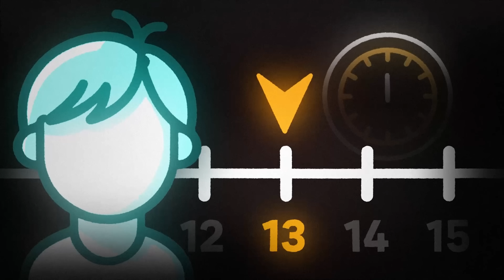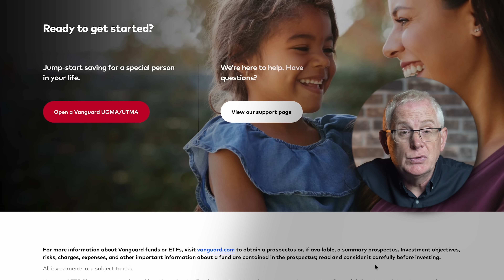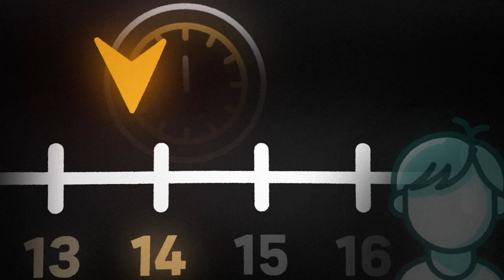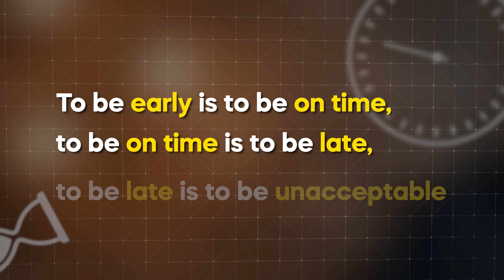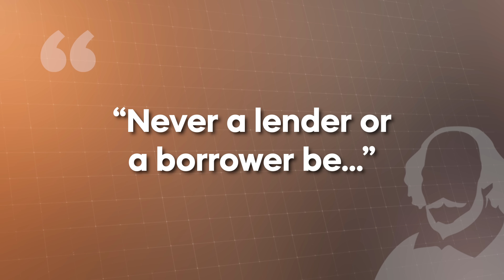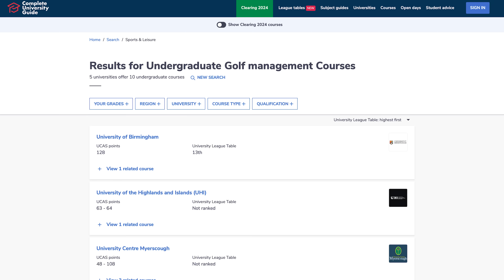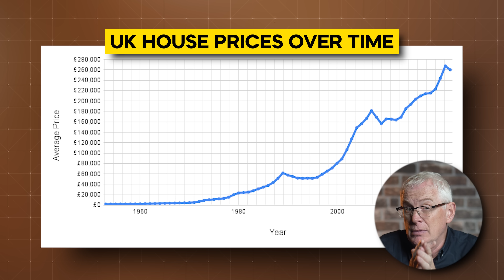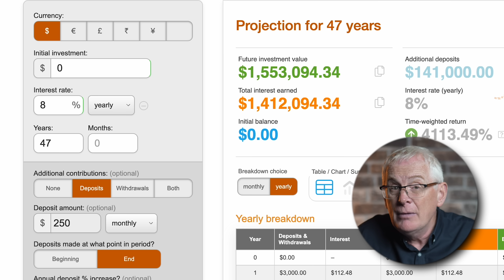How To Invest For Teenagers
Get a FREE AI-built Shopify store in less than 2 minutes

If you ever wanted to know how to invest as a teenager, this is the video for you. My best investing advice for teenagers - Enjoy!

00:00 How To Invest As A Teenager
00:43 AGE 13 - Open An Investing Account
03:40 AGE 14 - Find Your Talent
04:52 AGE 15 - Stash Your Money
06:34 AGE 16 - Hone Your Skills
08:15 AGE 17 - Pass Your Driving Test
09:32 AGE 18+
10:04 Step One - Open A Bank Account
11:42 Step Two - Get A Credit Card
13:20 Step Three - Open Adult Investing Account
15:16 Step Four - Consider University
17:31 Step Five - Avoid Bad Debt
19:00 Step Six - Start A Side Hustle
20:13 Step Seven - Long Term Investing

*This video does not represent financial advice, and I am not a financial advisor. When investing, your capital is at risk. Investments can rise and fall, and you may get back less than you invested. Past performance is no guarantee of future results. *Terms and fees apply